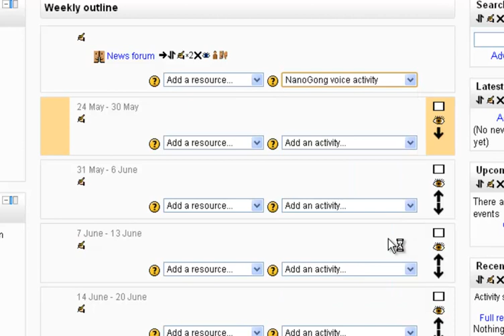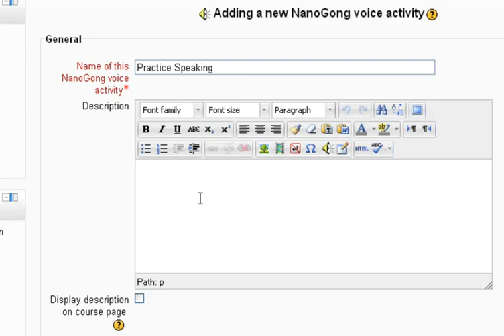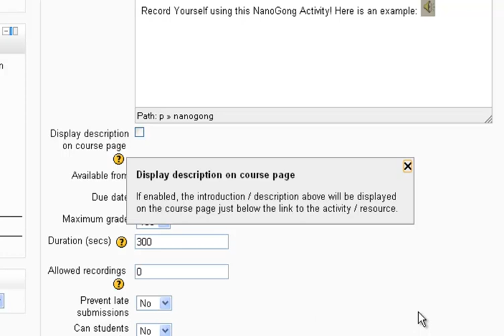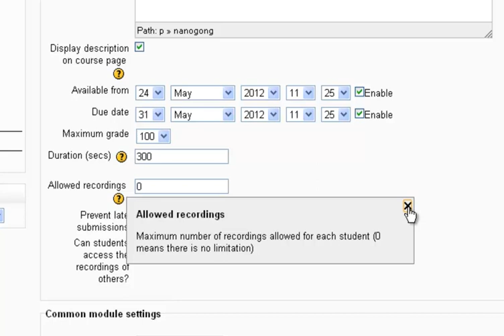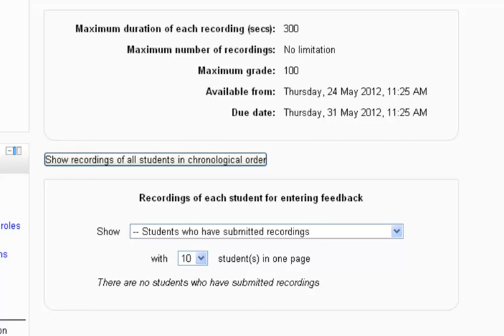Adding NanoGong Activity in Moodle 2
This video explains how to create a NanoGong activity in Moodle 2.